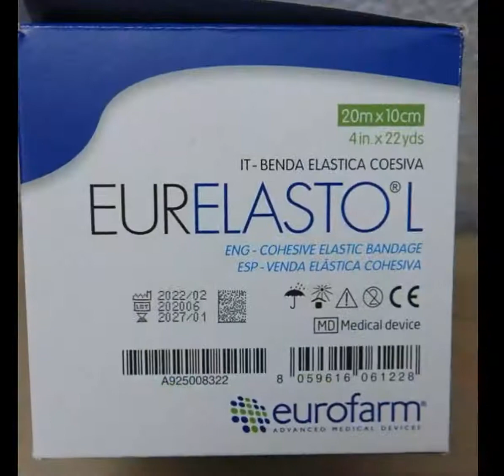Wird lose und ohne weitere Umverpackung in einer Pappschachtel versendet